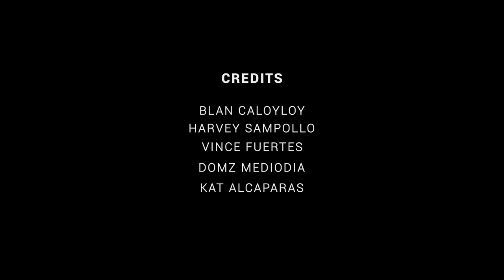College of Fisheries and Ocean Sciences - Teaser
This teaser video provides a glimpse of what the college has to offer. It showcases the highlighted activities, personnel, and facilities of CFOS. Come and visit CFOS!